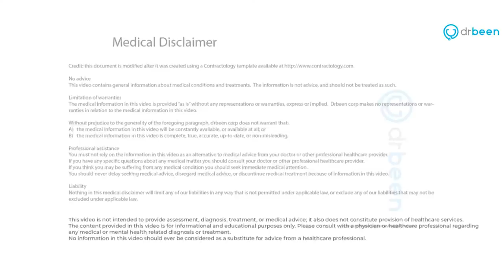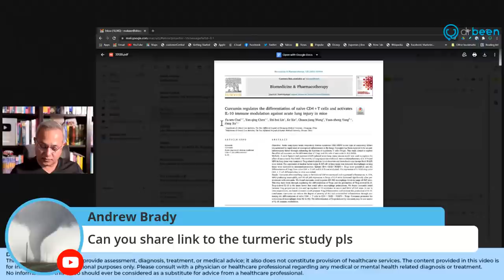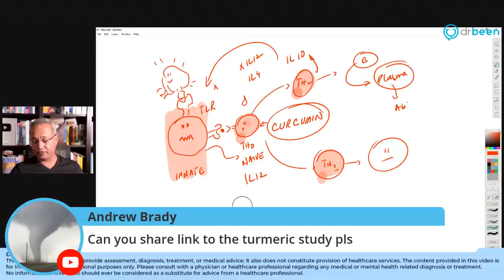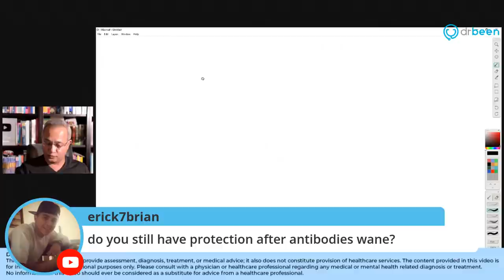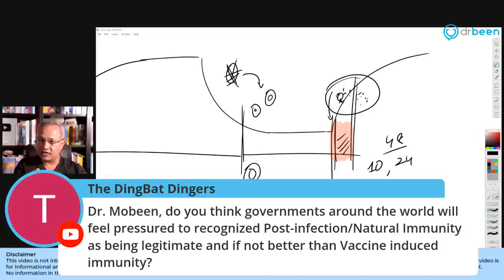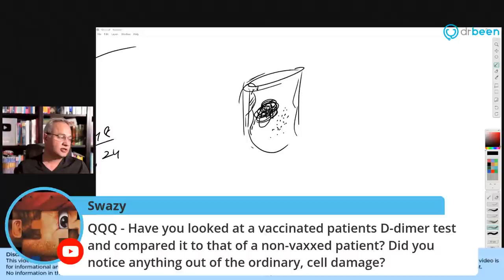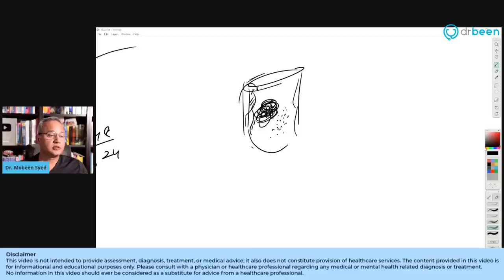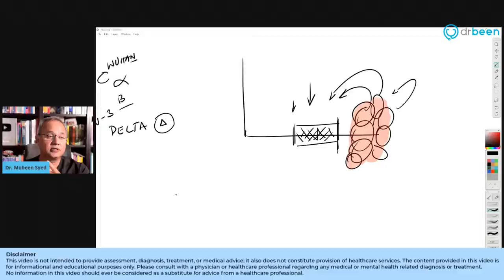Random COVID Questions with Dr. Been (#125)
Please read and agree to the disclaimer below before watching this video.

Let’s discuss your general questions.